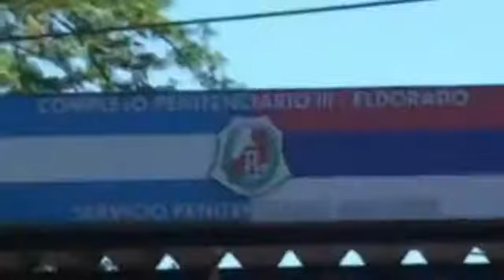Se realizaron requisas en la Unidad Penal III, en la ciudad de Eldorado.